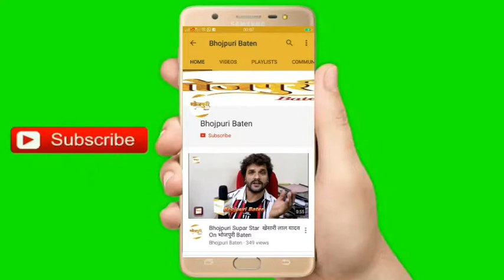Yash Mishra फिल्म आने से पहले ही उधारी सुपर बन गया था | Udhari Suparstar